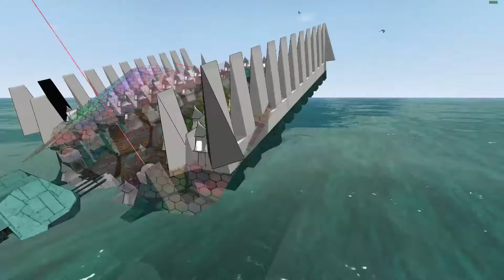From the Depths - Sarlacc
This is a SARLACC, the creature that ate Boba Fett in Star Wars. I designed it with ample resource storage, so its actually devouring airships, storing their resources, then using those resources to heal itself. I know I should have made a little s̶h̶i̶t̶  ship* spawner so it could poop out more vehicles but damn I am proud of this how it is.